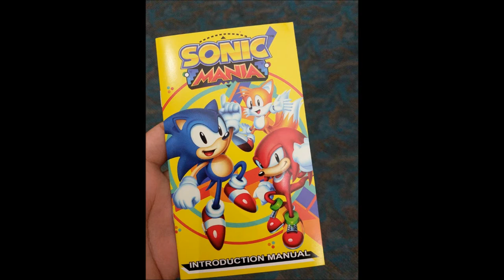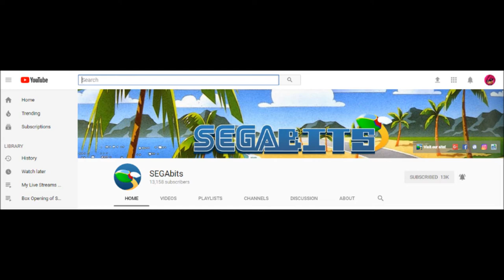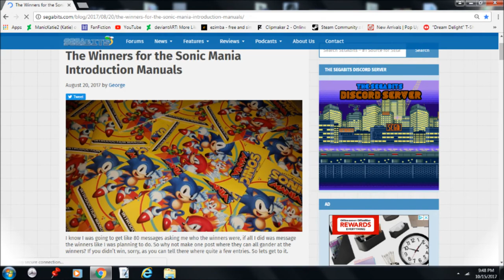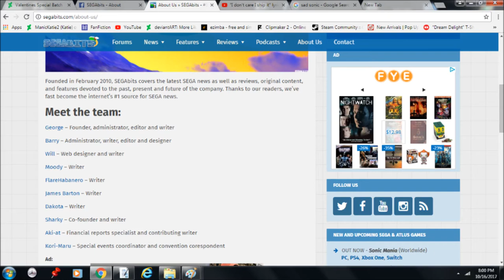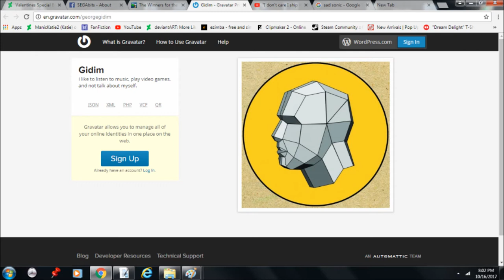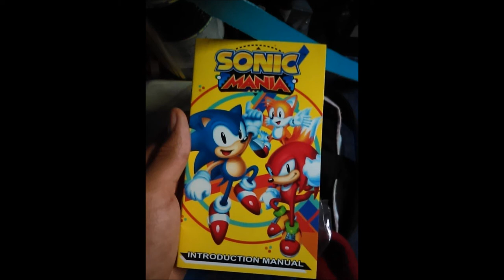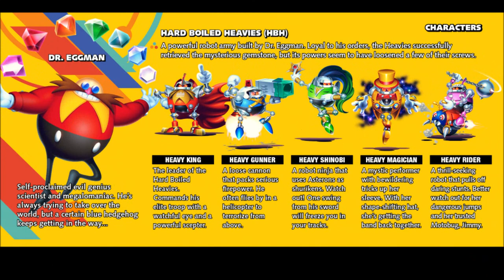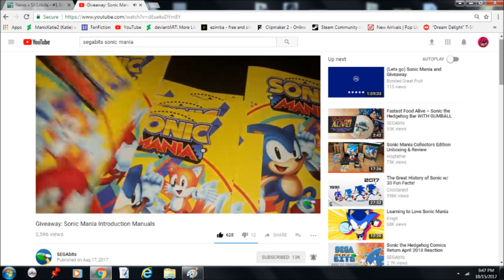Sounding Board TV 2018 Talks about Sonia Mania SEGAbits Giveaway pt1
In this episode of "Sounding Board TV," Agis261 talks with one of the winner of the Segabits Sonic Mania manual contest and how they have not received their prize for winning the Segabits online contest.